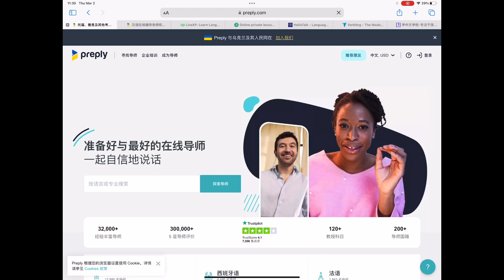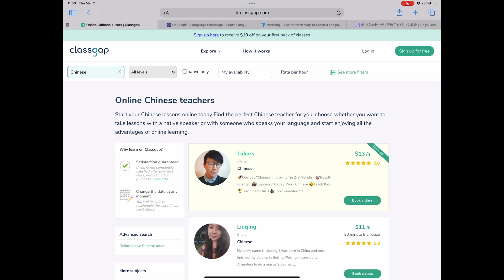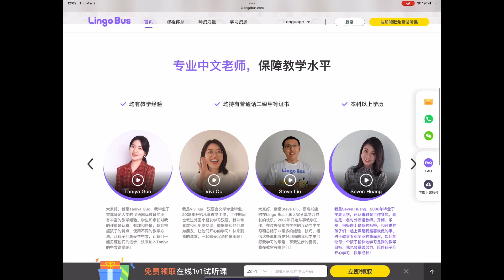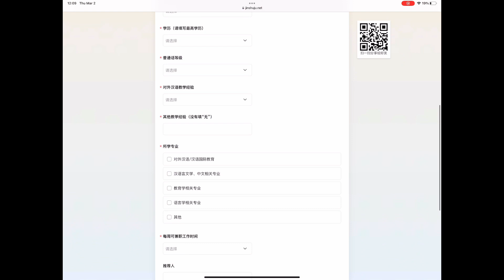中文教师/汉语教学平台/教中文兼职网站